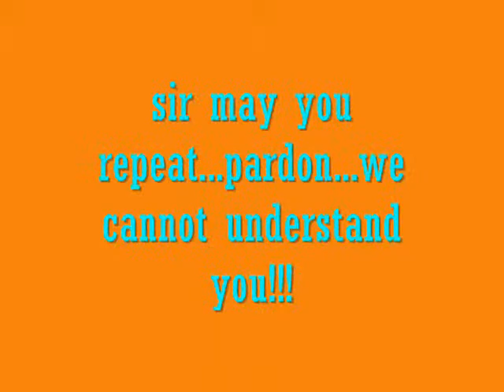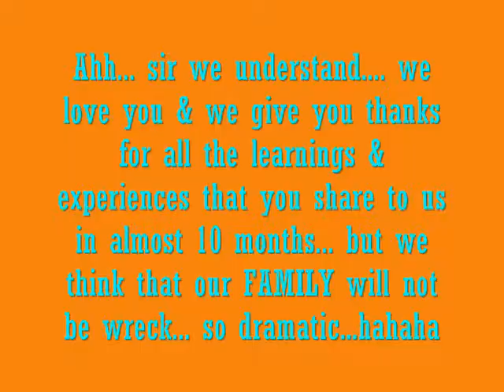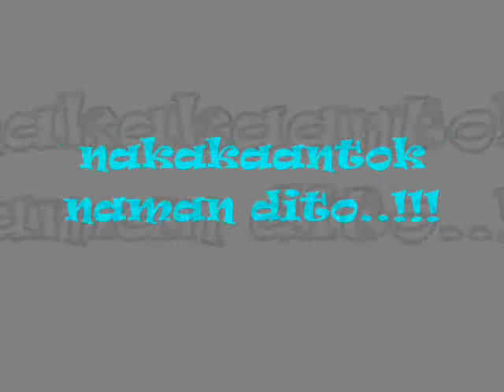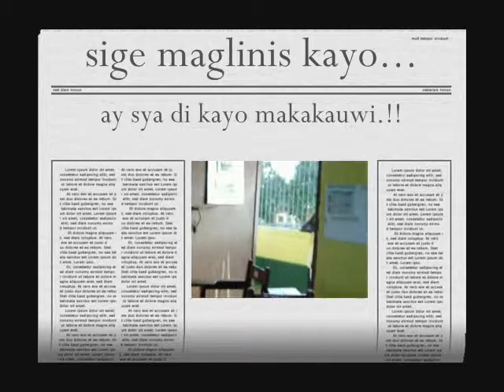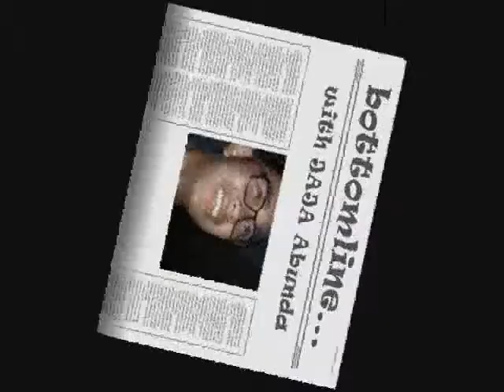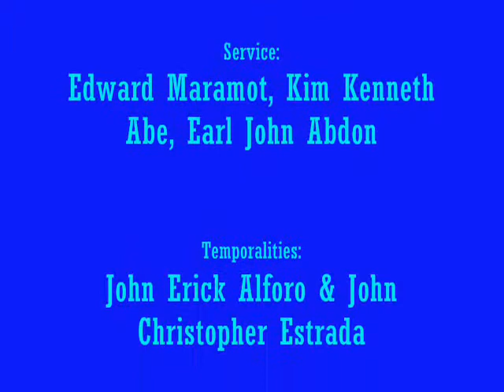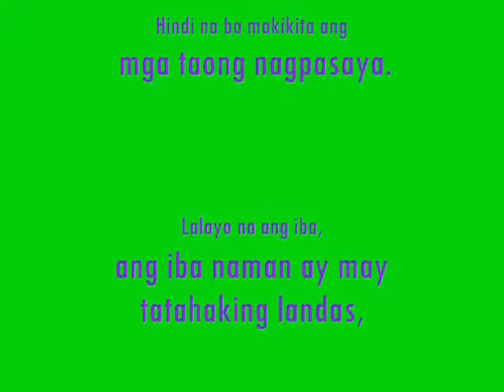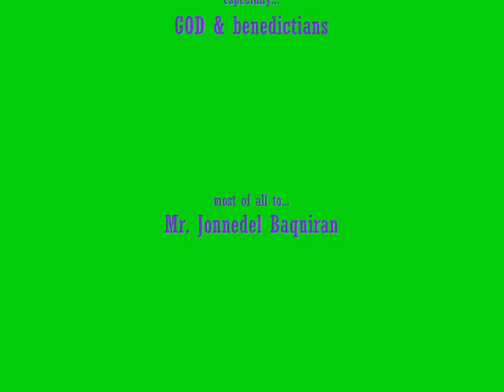El Benitos! sa pagpapatrol ni Megan Tolentino and the rest of Group Two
El Benitos and their adviser con father Jonnedel Baquiran on how to paint smiles on faces. "Humor does it." Megan Tolentino tells us more.